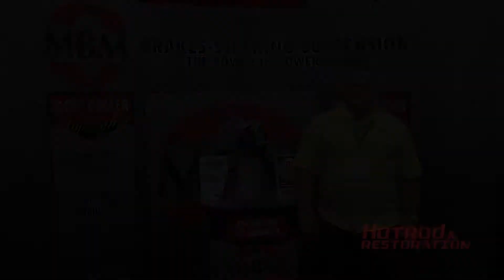MBM in Vegas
Joel Hensley talks about all of MBM's products including a brand new Mustang booster.